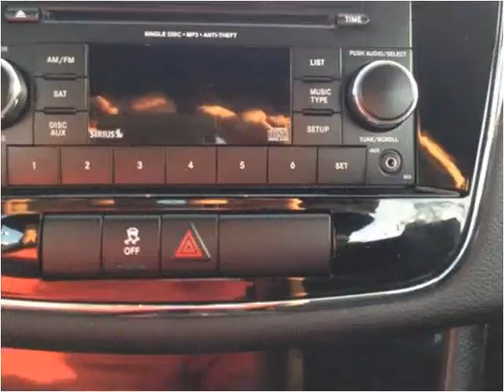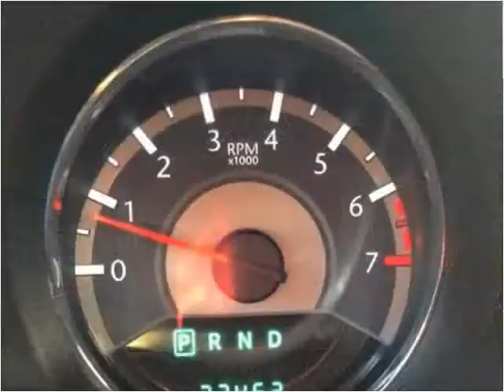2012 Chrysler 200 Used Cars Louisville KY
This 2012 Chrysler 200 is available from Craig and Landreth En Español.